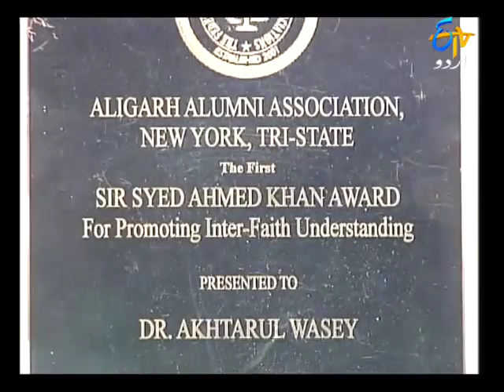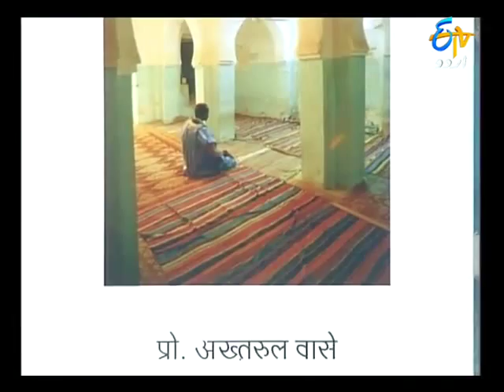Hum Honge Kamyab-Akhtar-Ul-Wasey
Hum Honge Kamyab ETV URDU